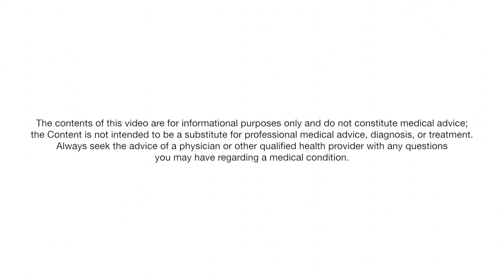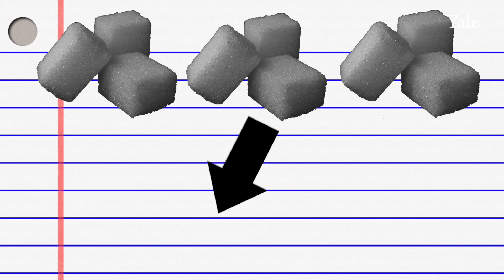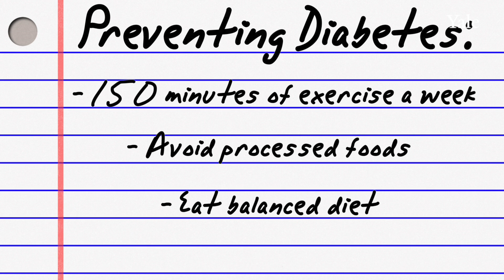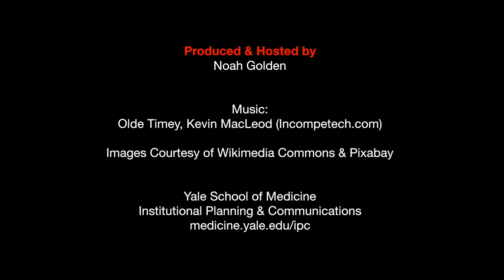The Exam Room: Diabetes and the Prevention Pointers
This video is about Diabetes TimelineThe Exam Room is a monthly series in which everyday medical questions are answered by physicians and professors from the Yale School of Medicine. Have a question you want answered?

medicine.yale.edu/ipc

Produced & Hosted by Noah Golden